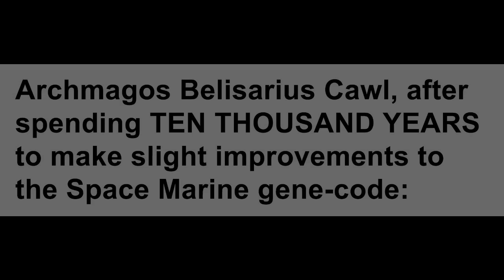Tight Deadlines and So Forth | A 40k Parody Webcomic Dub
I mean Cawl was busy, inventing (ahem, I mean re-finding) every technological Deus-ex-Machina known to the Imperium.

This TopGear / Warhammer 40k meme parody comic was made by the amazing emwattnot.

If anyone wants to recommend Dungeons and Dragons, general fantasy, Warhammer, Warhammer 40k or just other good webcomics to me go ahead! I'll ask for creator permission then dub em.